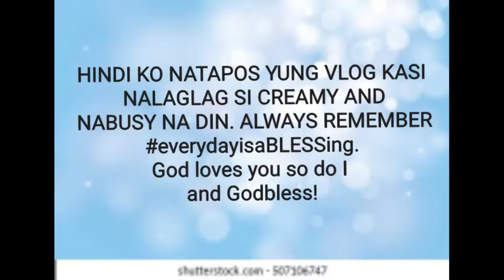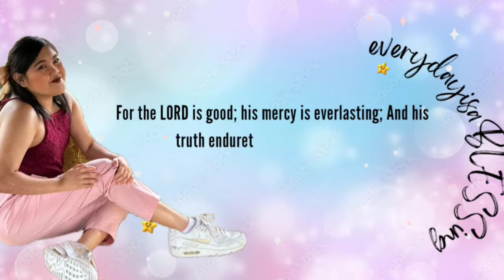EPIC FAIL ANG PAGPUNTASA VET?! (CREAMY'S VET DAY+FURBABIES BATH DAY)